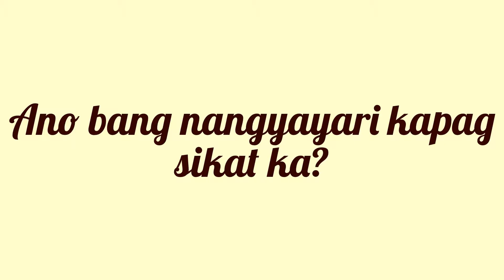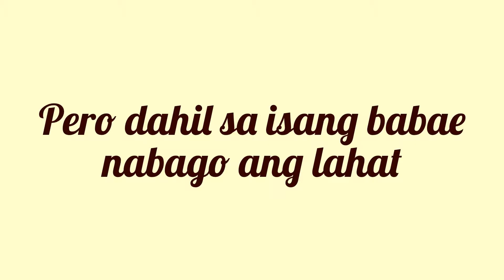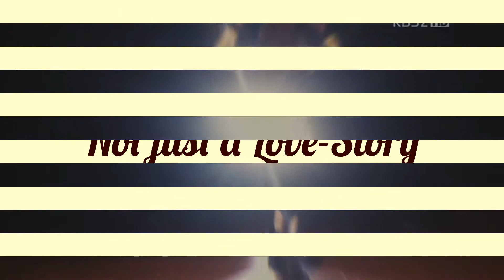Nintendo Love Game Trailer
This is a wattpad story~